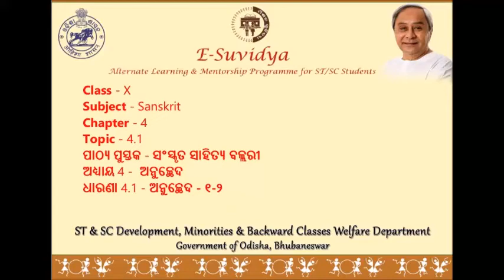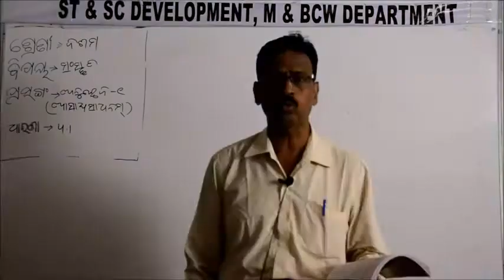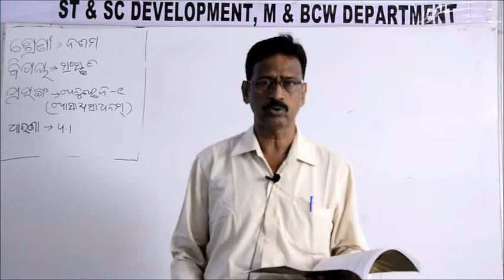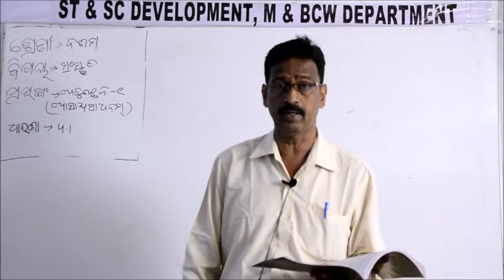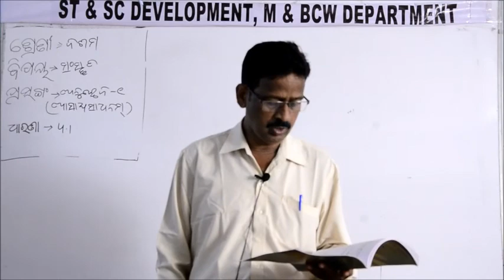Class X SANSKRIT 4 1 1